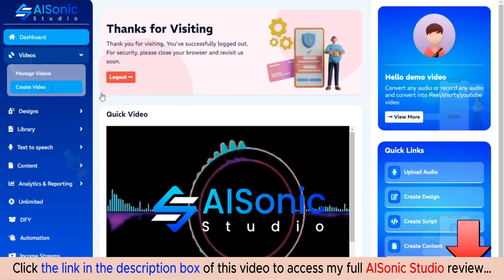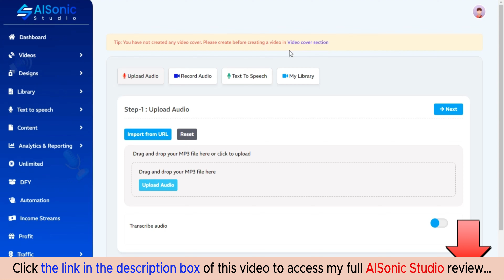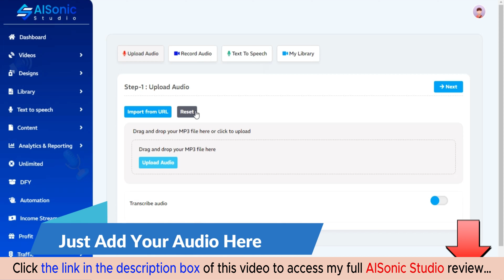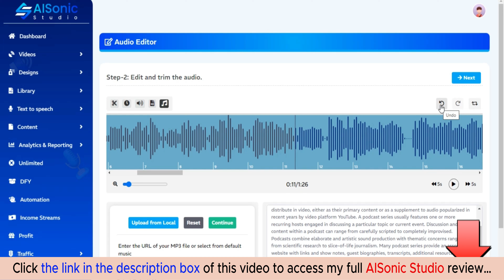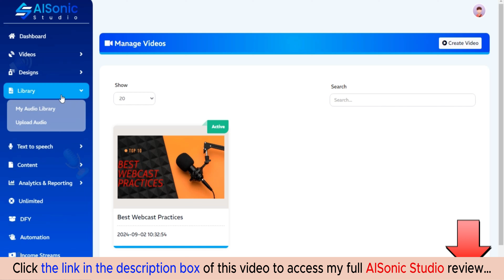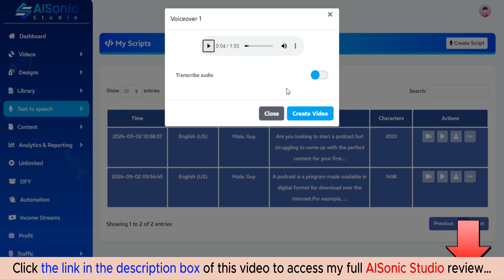AISonic Studio review with App Demo: Is this what you are searching for?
👉  Click here to check the AISonic Studio app:
👉  Don't miss my full AISonic Studio review, I added a lot of valuable bonus packages at the end:
What is the AISonic Studio?

AISonic Studio is a groundbreaking AI technology that transforms any voiceover, audio file, podcast, or recording into professional-quality videos in less than 60 seconds.

No need to write scripts, create videos, record voiceovers, or invest in costly tools – this solution is perfect for any offer across any niche.
For all details, please click the link above to check my full AISonic Studio app review.
Thanks again!